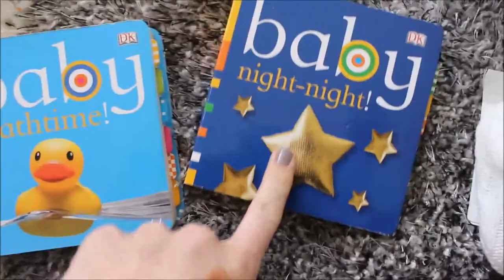What I Got For Christmas 2014!